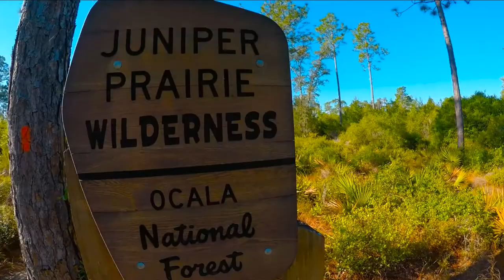Hidden Pond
Pats Island to Hidden Pond (and back).  5/7/2017 in the Ocala National Forest.